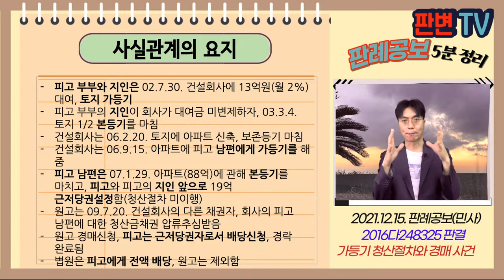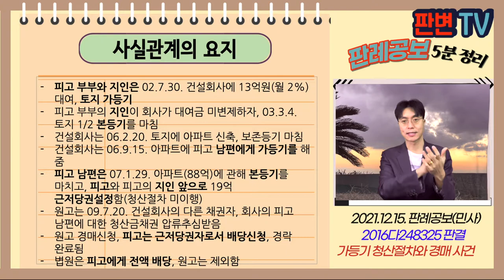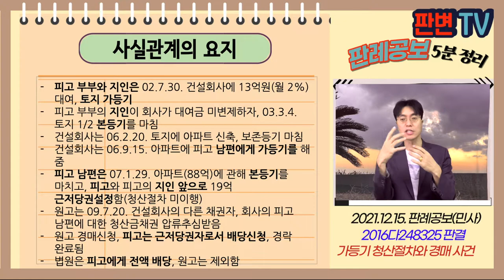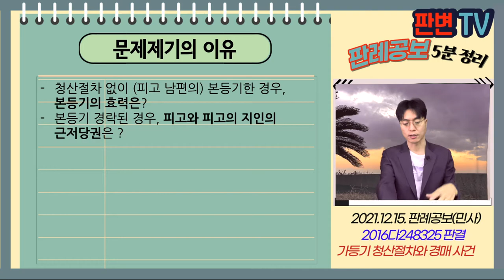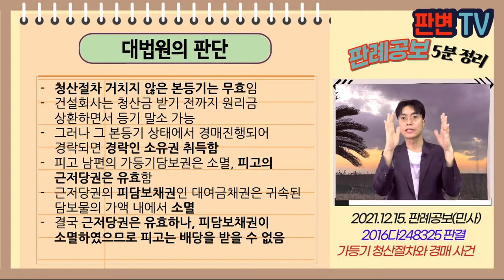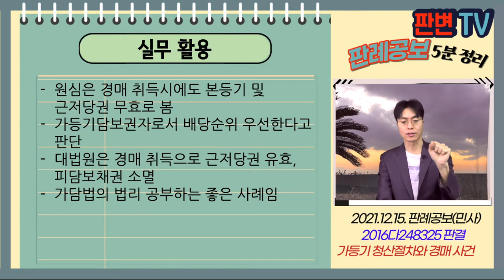가등기 청산절차와 경매 사건 [21.12.15.자 판례공보(민사)]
가등기 청산절차와 경매 사건
별 4개

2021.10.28. 선고 2016다248325 판결
배당이의

원고 건설회사의 채권자(상고인)
피고 건설회사의 채권자, 가등기권리자

파기환송

피고 부부와 지인은 02.7.30. 건설회사에 13억원(월 2%) 대여, 토지 가등기
피고 부부의 지인이 는 회사가 대여금 미변제하자, 03.3.4. 토지 1/2 본등기를 마침
건설회사는 06.2.20. 토지에 아파트 신축, 보존등기 마침
건설회사는 06.9.15. 아파트에 피고 남편에게 가등기를 해 줌
피고 남편은 07.1.29. 아파트(88억)에 관해 본등기를 마치고, 피고와 피고의 지인 앞으로 19억 근저당권설정함(청산절차 미이행)
원고는 09.7.20. 건설회사의 다른 채권자, 회사의 피고 남편에 대한 청산금채권 압류추심받음
원고 경매신청, 피고는 근저당권자로서 배당신청, 경락 완료됨
볍원은 피고에게 전액 배당, 원고는 제외함

청산절차 없이 (피고 남편의) 본등기한 경우, 본등기의 효력은?
본등기 경락된 경우, 피고와 피고의 지인의 근저당권은 ?

청산절차 거치지 않은 본등기는 무효임
건설회사는 청산금 받기 전까지 원리금 상환하면서 등기 말소 가능
그러나 그 본등기 상태에서 경매진행되어 경락되면 경락인 소유권 취득함
피고 남편의 가등기담보권은 소멸, 피고의 근저당권은 유효함
근저당권의 피담보채권인 대여금채권은 귀속된 담보물의 가액 내에서 소멸
결국 근저당권은 유효하나, 피담보채권이 소멸하였으므로 피고는 배당을 받을 수 없음

실무활용
원심은 경매 취득시에도 본등기 및 근저당권 무효로 봄
가등기담보권자로서 배당순위 우선한다고 판단
대법원은 경매 취득으로 근저당권 유효, 피담보채권 소멸
가담법의 법리 공부하는 좋은 사례임